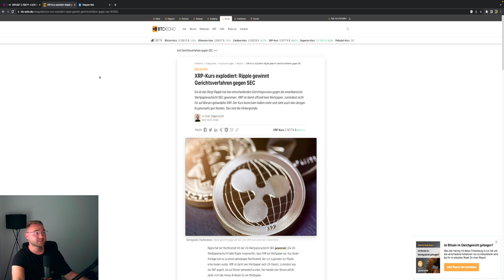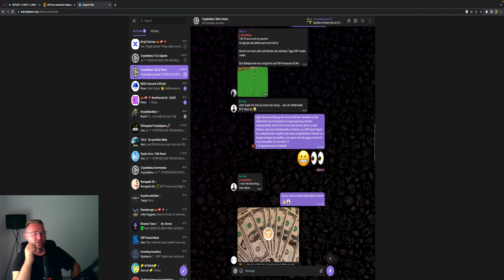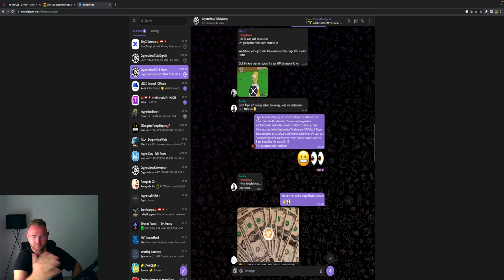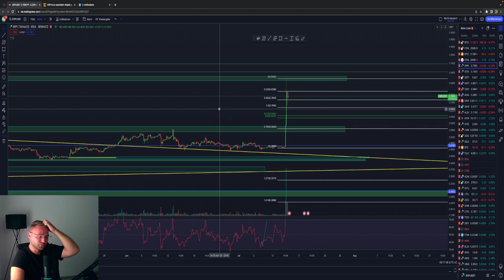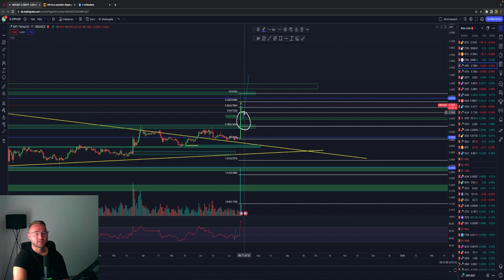🚨ICH HABE XRP VERKAUFT🚨⚠️ WARUM❓😱 RIPPLE GEWINNT, ABER ... xrp ripple Chartanalyse & News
⏱Timesteps:
00:00 Abo, Kommentar & Like nicht vergessen

👉 TRADING LERNEN?
✉️ Geschäftliche Anfragen ✉️